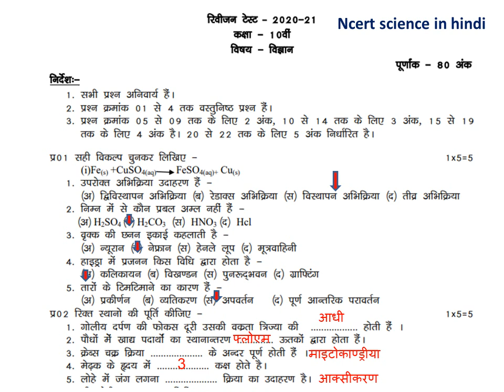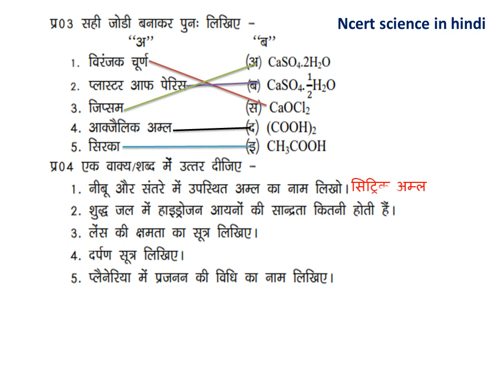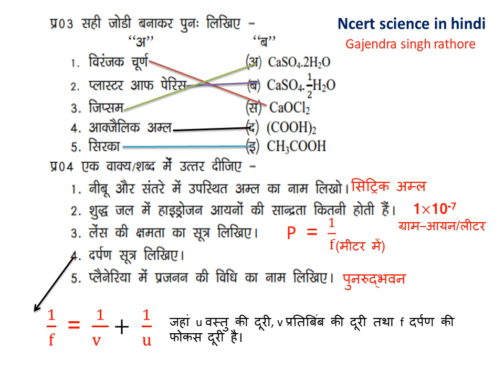10th सांइस OBJECTIVE रिवीजन टेस्ट हल,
10th सांइस OBJECTIVE रिवीजन टेस्ट हल,@ncert science in hindi,@gajendra singh rathore,